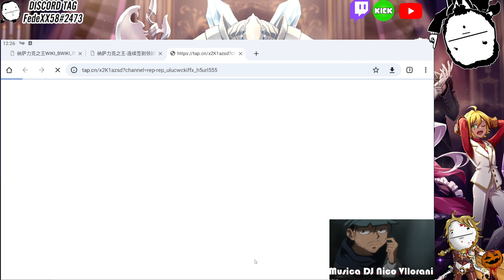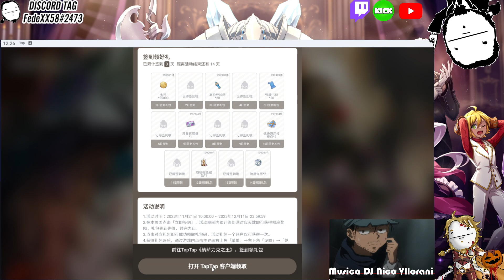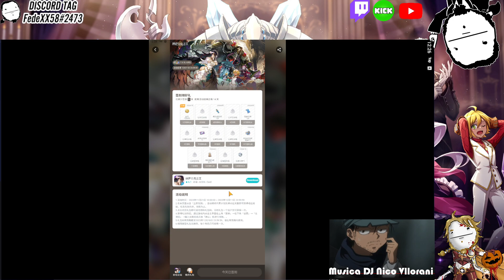Overlord: King of Nazarick - Taptap Login | Extra login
Clan dentro del juego:
TombOfNazarick

Mi Código del evento de amistad para que recibamos recompensas ambos:
4141d459cbe072

Codigos:
NSLK2023
mianbei1121
guwang666
guwang888
aisi1121
hye1121
xiaomu1121
yumeng1121
miaomiao1121
bbxc1121
NSLK1121
NSLK999
NSLK888
NSLK666
nslkzw
guwang1121
wanzi1121
wanou1121
luhuo1121
OL666
OVERLORD666
OVERLORD888
OVERLORD999
VIP666
VIP888
VIP999
SVIP666
SVIP888
SVIP999

Mi Discord ID:
FedeXX58#2473

Idea del personaje de FedeXX58 en cualquiera de sus aspectos:
FedeXX58

Creador del chibi 2D:
Jordan Biglieri